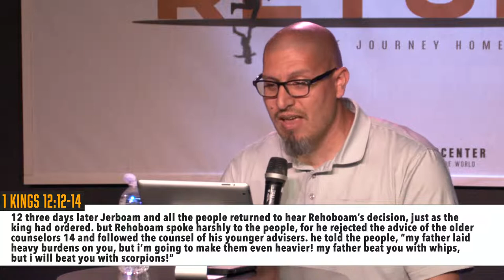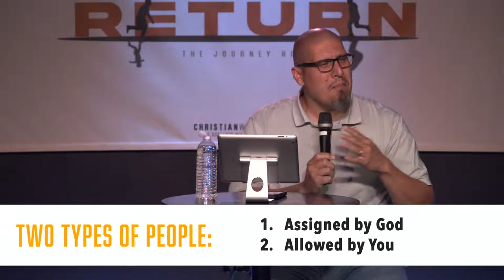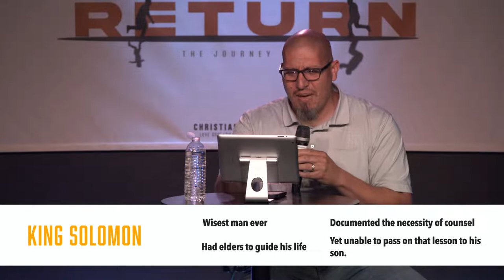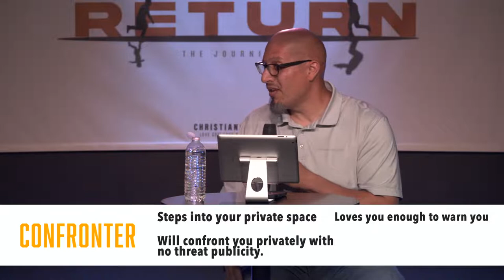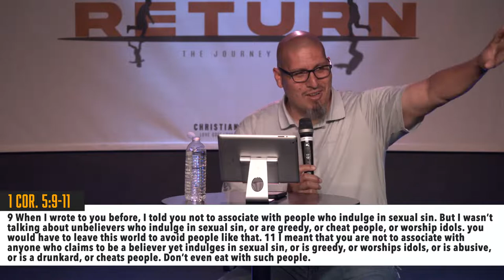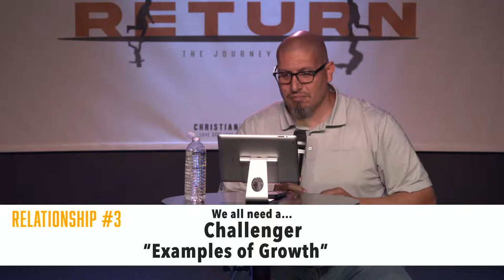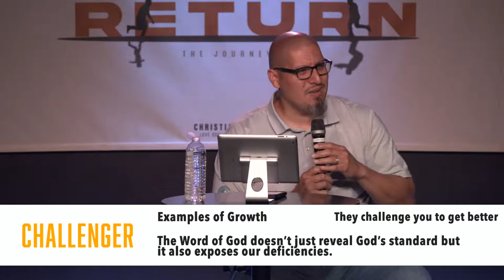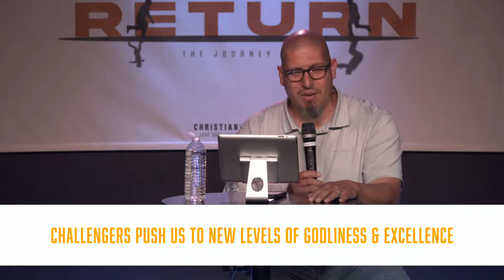Types Of People YOU need in your life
Watch Pastor Nick close out our series, "RelationTIPS" and speaks on the importance of having these type of people in your life! Do you have these people in your life?